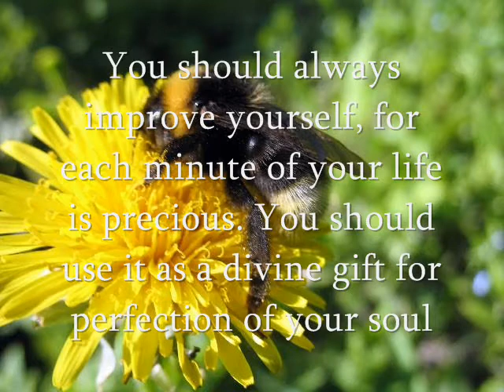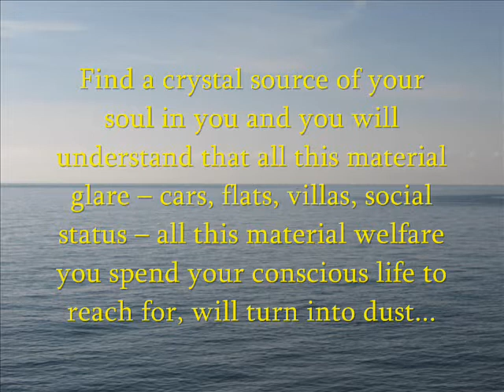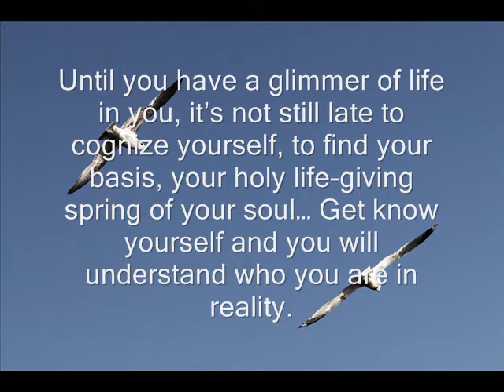Anastasia Novykh - aphorisms from the "Sensei of Shambala" book